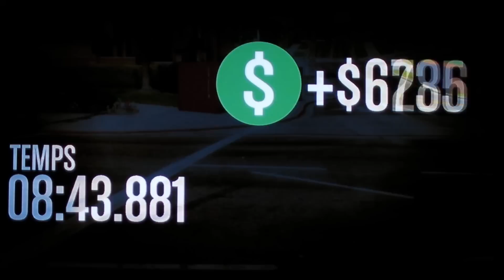GTA V - The Valedictorian World Record Rally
0'56:504 seconds, world record in rally with tyler_12d